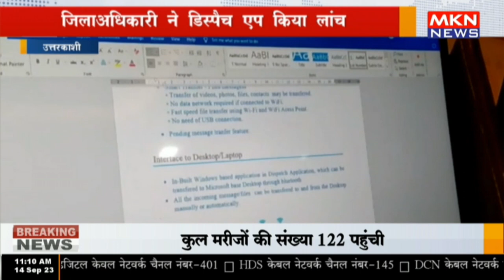उत्तरकाशी - जिलाअधिकारी ने डिस्पैच एप किया लांच